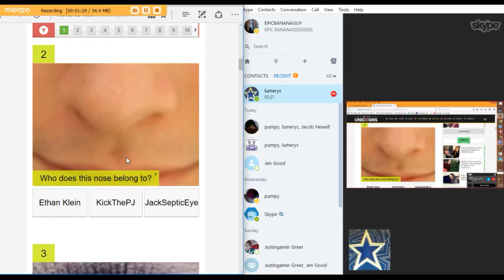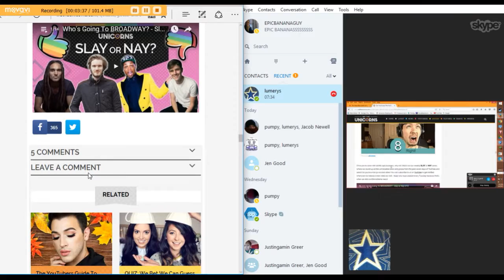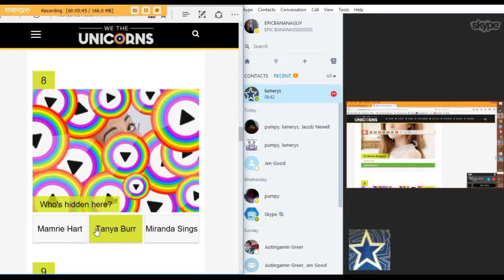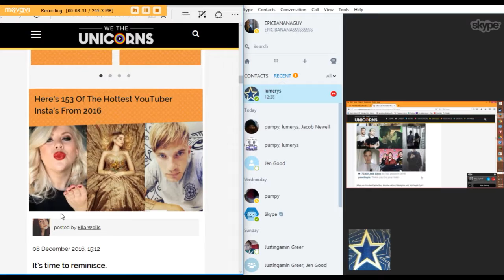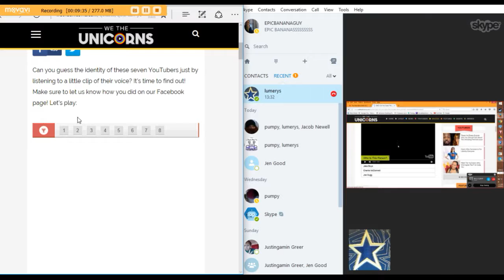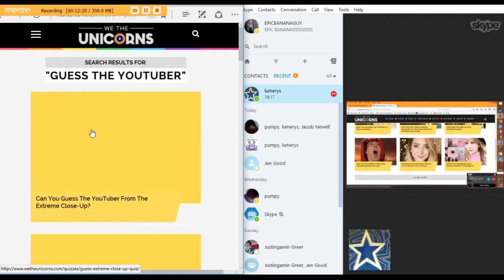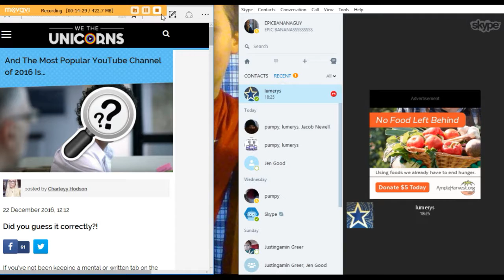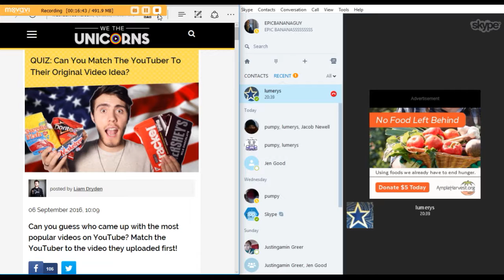Guess This Youtuber?|Guess The Youtuber Challenge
The Youtuber is Markiplier